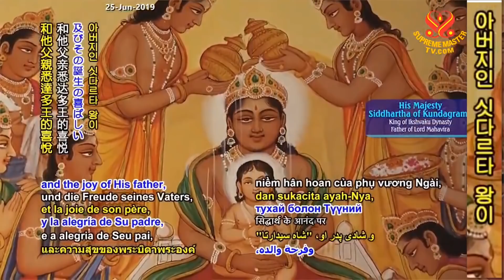SMCH: "Life of Lord Mahavira", New Land, Taiwan, June 22, 2019